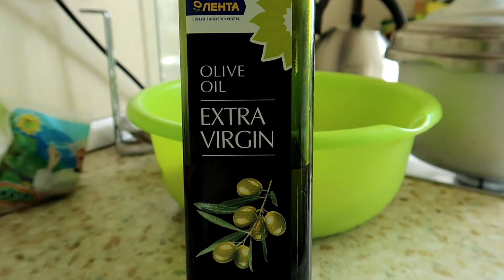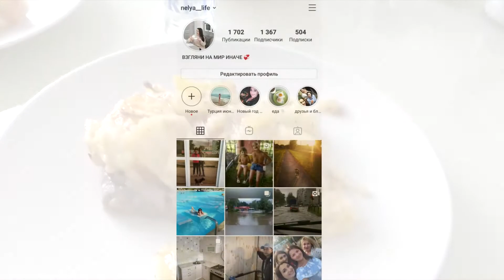VLOG: ВЫНУЖДЕННЫЕ выходные/Готовлю и пробуем впервые БАТАТ/Нужна ли СОБАКА Маме Отличника?